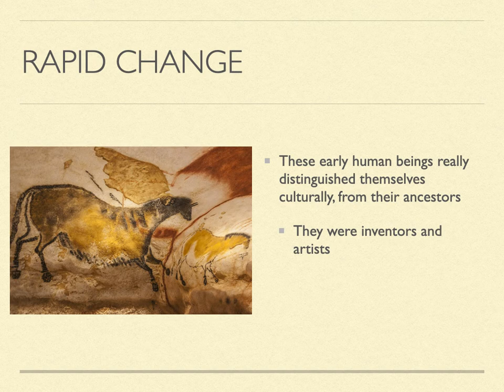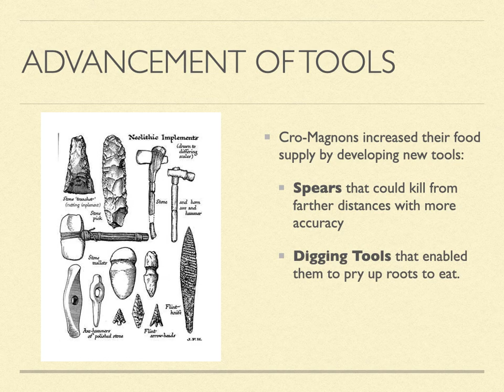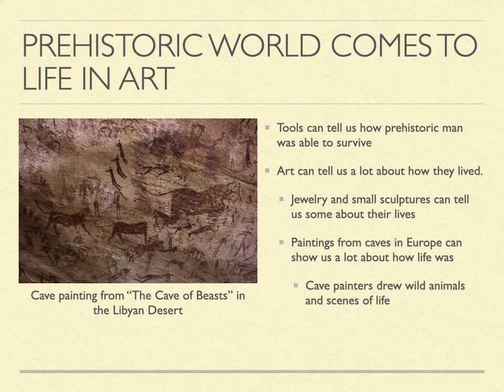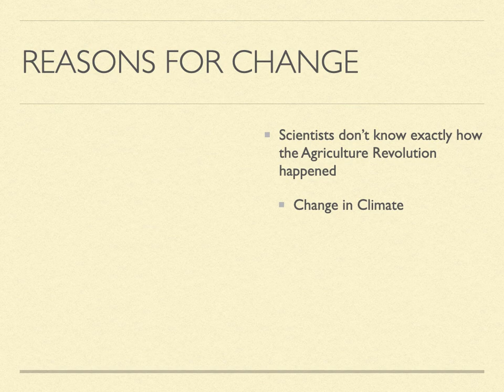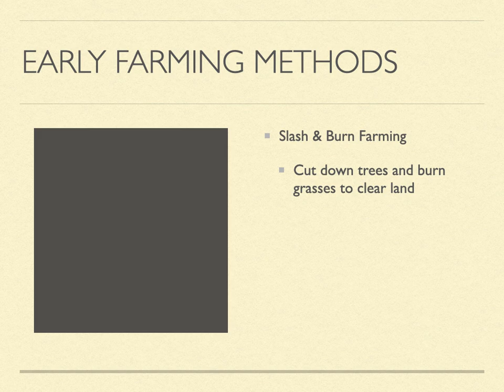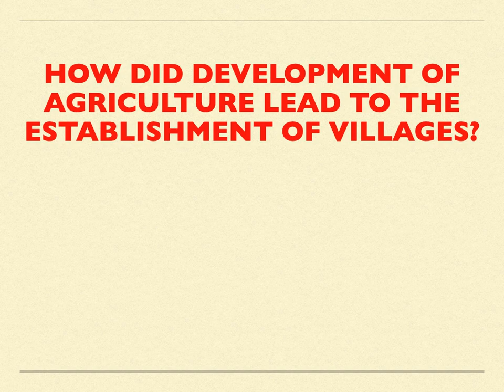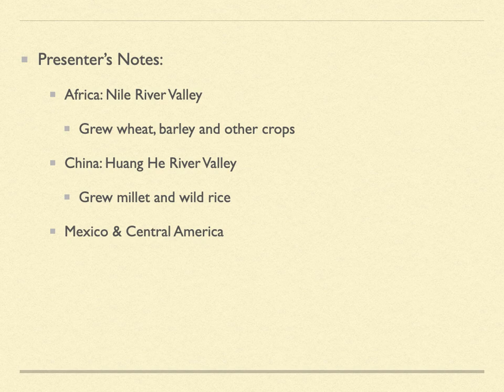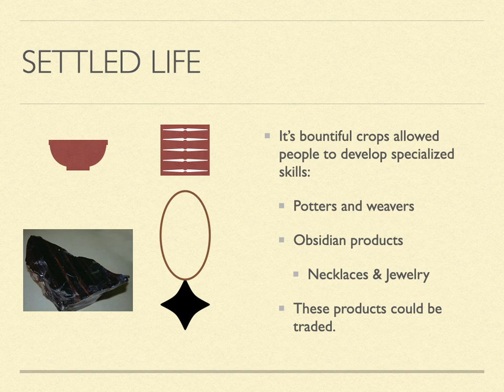Humans Try To Control Nature Study Guide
Mr. Harms' History Presentations make excellent World History Study Guides for students. Maps, Animations, Social Studies Concepts and Critical Thinking Questions help students learn!